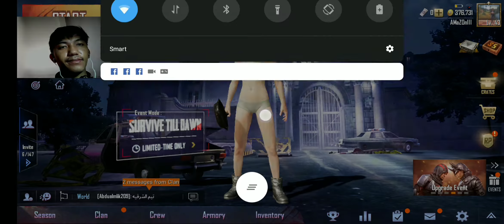ទៅសាកកាំភ្លើង​ ទៅចុះចំកន្លែងលក់ឡាន​​ ហើយឡាននោះ​​ សុទសារី 1962 {សម័យបារាំងសេះ}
hi guys this channel will show videos for guys about clips videos funny, happy, teach ,knowledge, for guys watch

សួស្តីអ្នកទាំងអស់គ្នា រីករាយ​ ណាស់ដែលបានចូលមកកាន់ ឆានែល របស់ខ្ញំ ហេីយវីដេអូរបស់ខ្ញំនេះ​ មាន​ដូចជា​ សំណេីច​ ការបង្រៀន​ ចំនេះដឺង
បទពិសោធន យក​ពី ហ្វេសបុក យូធូប​ និង​ ការកាត់តរ ខ្លះ​ សំរាប់ចែកជួនបង​ ប្អូន ទស្សនា